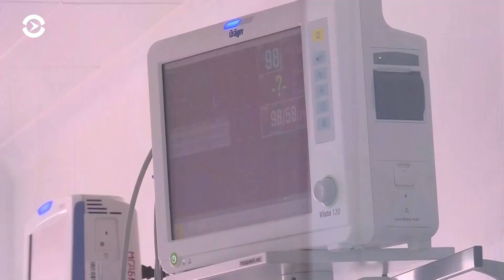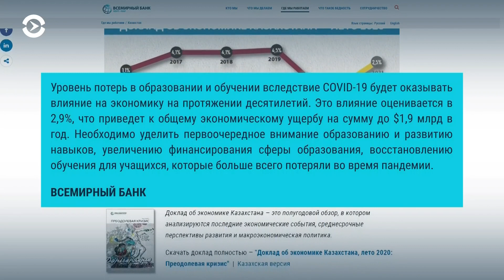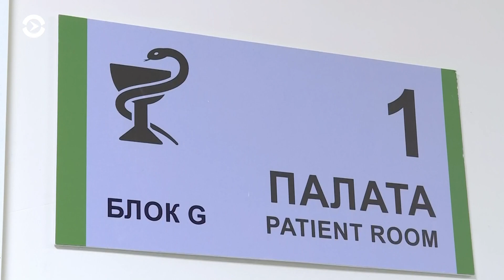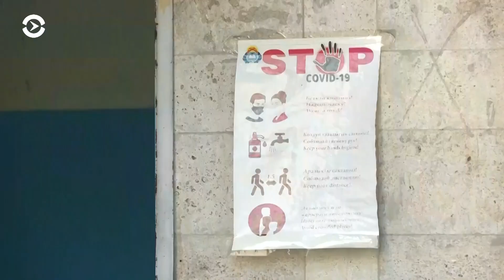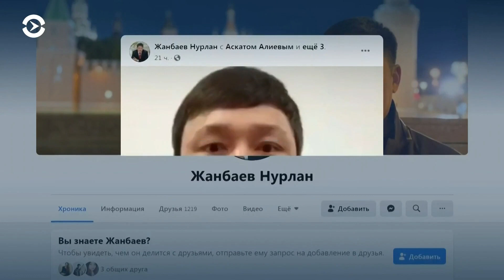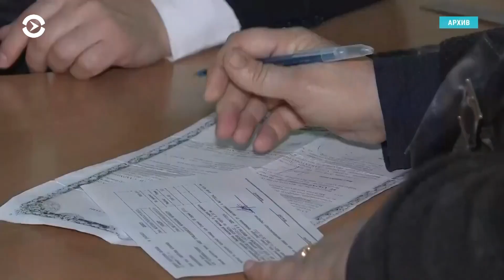Азия: миллион жителей Казахстана ждет бедность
По прогнозу Всемирного банка, до миллиона казахстанцев могут оказаться за чертой бедности. Больных в коронавирус'ных больницах Кыргызстан'а становится меньше.